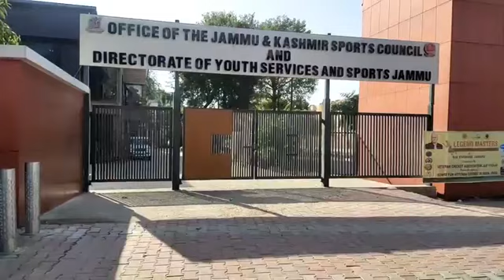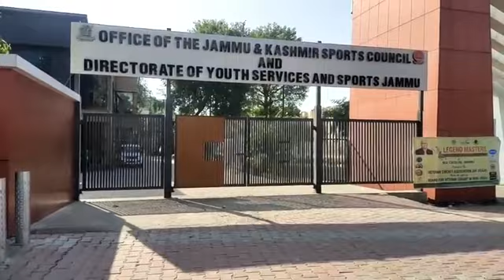जम्मू में भिड़ेंगे हरभजन सिंह और एरोन फिंच, 27 नवंबर को होगा बड़ा मुकाबला